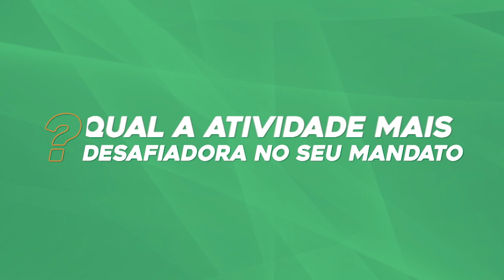5 Perguntas para... Vereadora Soninha Francine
🗣 Hoje vamos conhecer melhor as ideias da Presidente da Comissão Extraordinária de Defesa dos Direitos da Criança, do Adolescente e da Juventude, da Câmara, vereadora Soninha Francine (Cidadania).